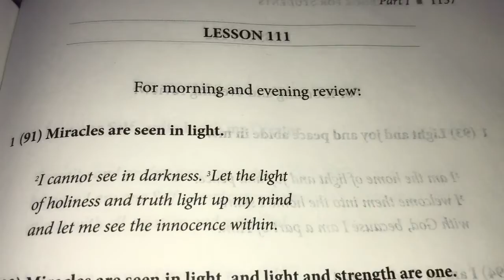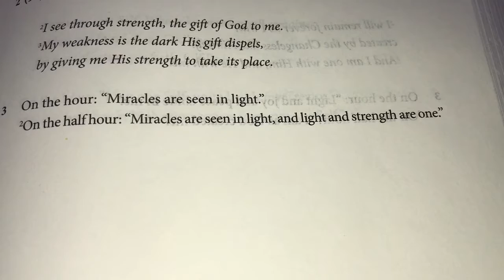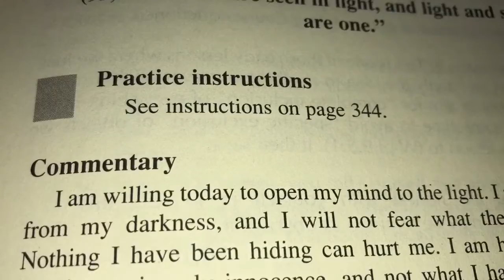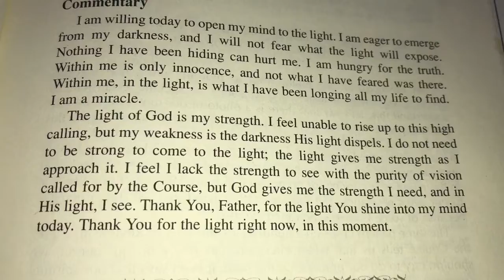ACIM Lesson 111 Review of Lessons 91 & 92.